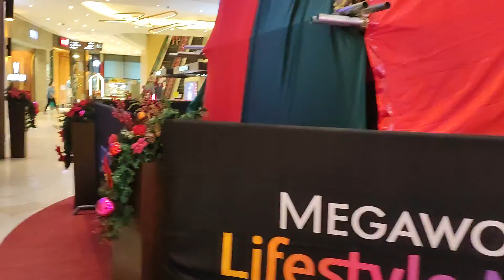Uptown Mall early Christmas decorations in the Philippines Megaworld lifestyle malls